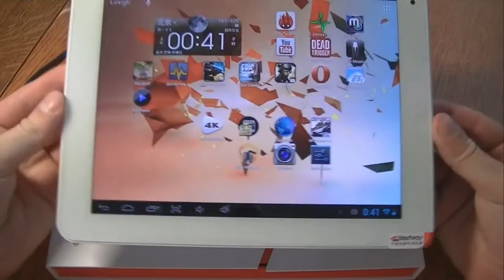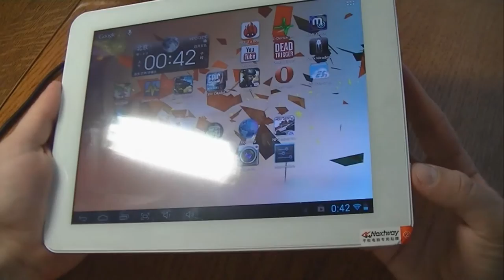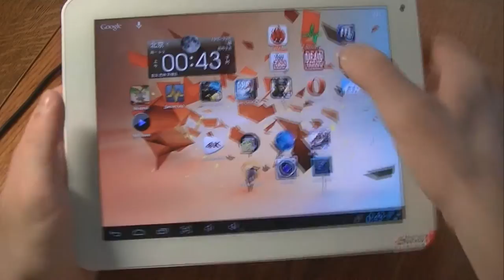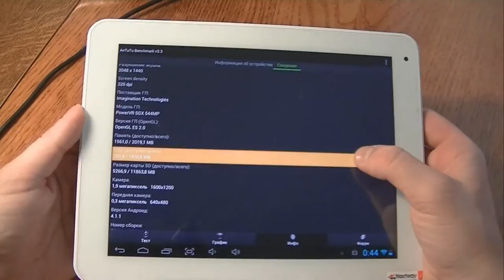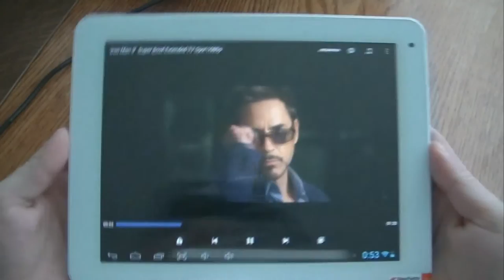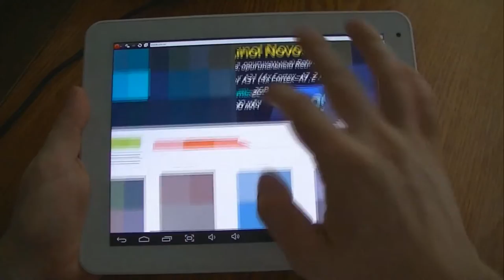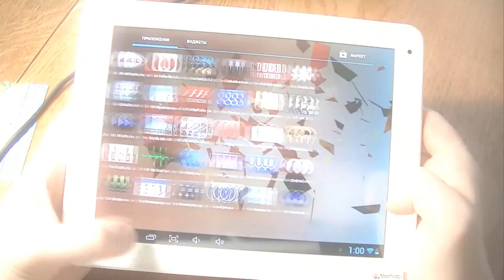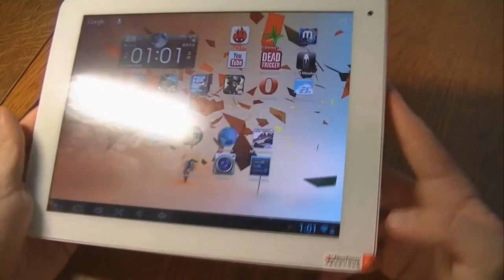NextWay F9x Retina обзор китайского планшета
В данном обзоре пойдет речь о новом китайском планшете Nextway F9x, который построен на 4-х ядерном процессоре AllWinner A31. При этом планшет оборудован 9.7 дисплеем, который собран по технологии Retina, что в точности повторяет дисплей iPad 4. Новый китайский планшет Nextway F9x в обзоре будет тщательно протестирован во всех современных тестерах, таких как Antutu и Z device test. Также мы полностью покажем заводской комплект, в котором вы будете получать планшет на новой почте. Напоминаем, что купить китайский планшет Nextway F9x в нашем магазине можно без предоплат, а также с украинской гарантией. Приятного вам просмотра.